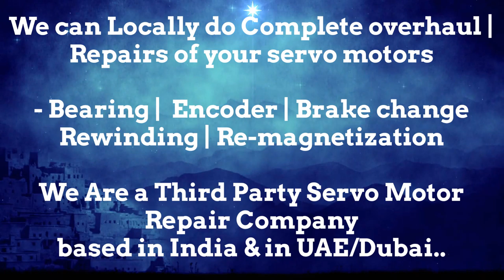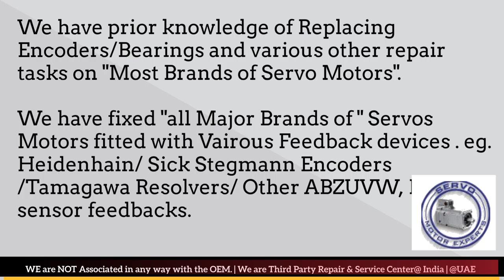Lafert Servo Motor Repair Pune Punjab Rajasthan Silvassa Surat Thane Vadodara Ludhiana Lucknow